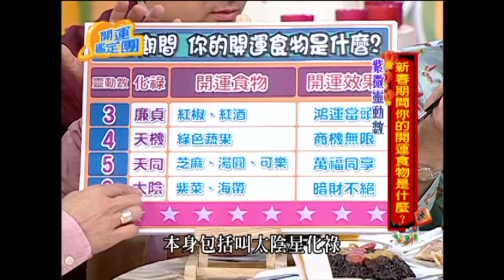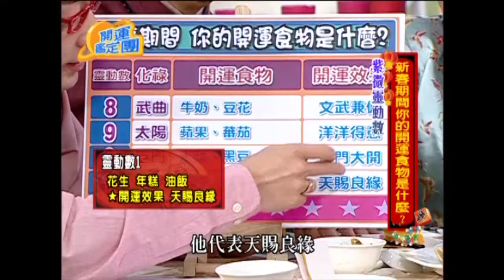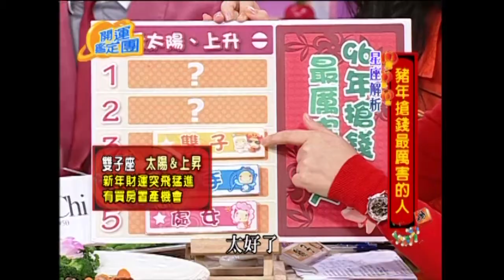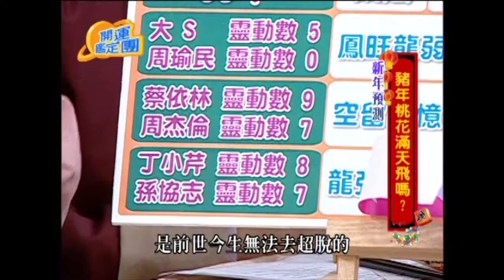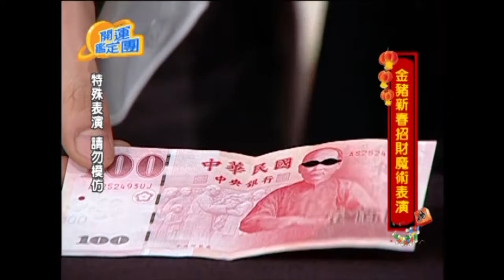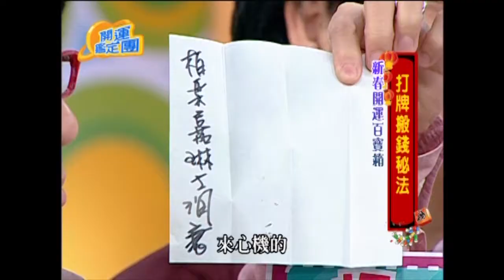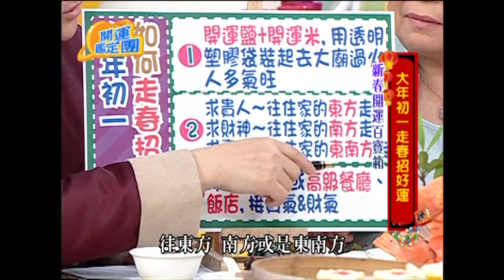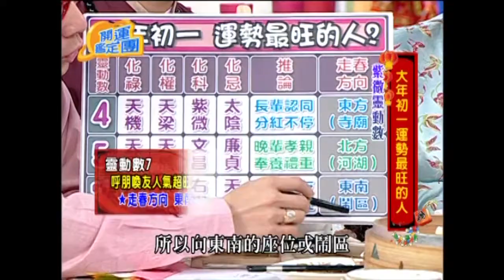歲末迎新特輯，打牌贏錢祕法大公開！ 文英 呂文婉 開運鑑定團 EP1499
來賓：文英、呂文婉
專家：唐綺陽

豬事如意吉祥如意團圓年菜
新春期間你的開運食物是什麼?
豬事如意慶團圓
2006年哪個藝人搶錢第一名
豬年搶錢最厲害的人
預測哪些螢幕情侶會花開結果
豬年桃花滿天飛嗎?
豬年還會不會有很多桃花新聞?
豬年的國運流年如何?
金豬新春招財魔術表演
打牌搬錢祕法
贏錢祕法大公開
過年走春拜年的習俗
大年初一走春招好運
大年初一財運最旺的人
大年初一運勢最旺的人